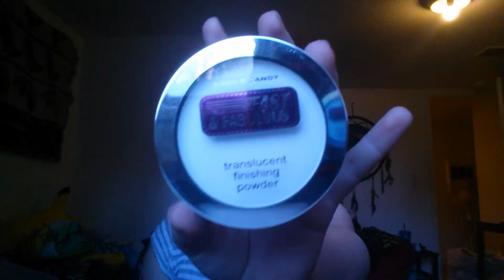My best beauty products of 2015